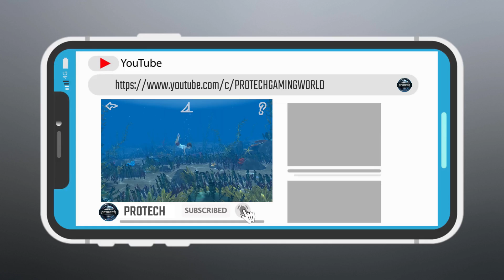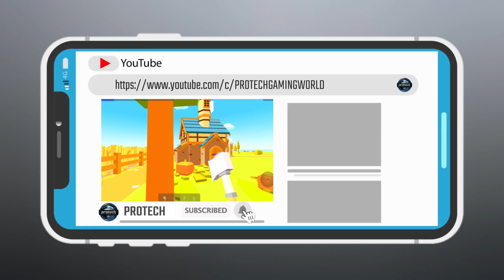TOP 6 HIGH GRAPHICS GAMES FOR ANDROID 2020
Hey guys, in this video, I am gonna show you the TOP 6 HIGH GRAPHICS GAMES FOR ANDROID 2020
✪Links to the games featured in the video:-
1: Shadow Fight Arena
2: Storm Boy
3: Lost Echo
4: Nimian Legends: BrightRidge
5: EXILES
6: Pocket Build - Ultimate sandbox building